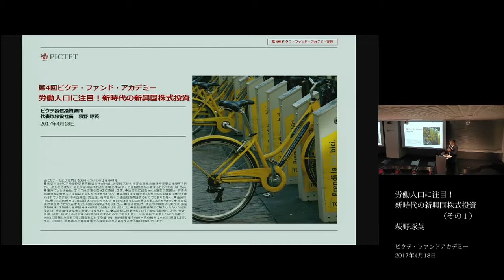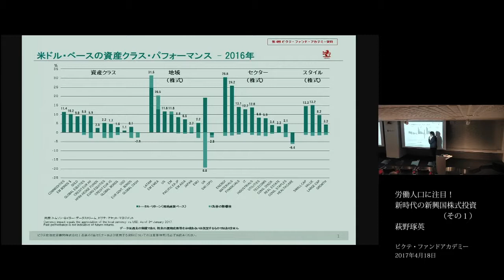第4回2017PFA｜6年ぶりのマクロ経済の転換点を迎えた2017年、注目の資産クラスは？‹その1›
労働人口に注目！
新時代の新興国株式投資（その1）

萩野琢英
ピクテ・ファンドアカデミー
2017年4月18日